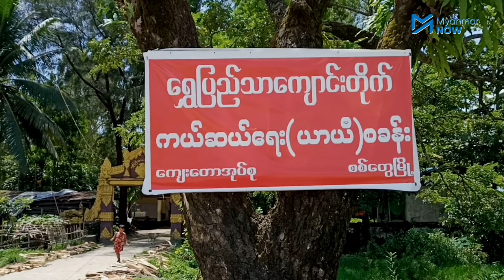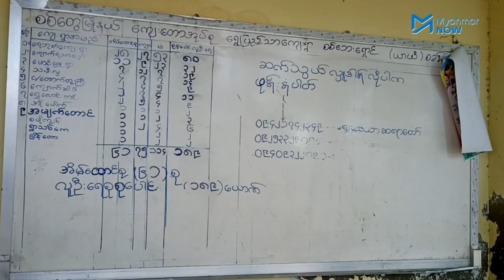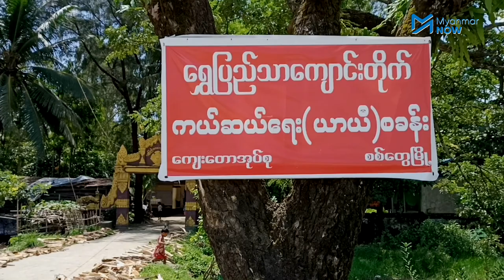ရသေ့တောင်မြို့နယ်မှ စစ်ဘေးရှောင်လာသူများ စားဝတ်နေရေးခက်ခဲနေ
ရခိုင်ပြည်နယ် စစ်တွေမြို့ ရွှေပြည်သာကျေးရွာဘုန်းကြီးကျောင်းတွင် ရောက်ရှိခိုလှုံနေသည့် ရသေ့တောင်မြို့နယ်မှ စစ်ဘေးရှောင်ပြည်သူများသည် ကိုဗစ်နိုင်တင်းရောဂါဂယက်ကြောင့် စားဝတ်နေရေးပိုမိုခက်ခဲနေကြောင်း သိရသည်။

အခုအချိန်အတွင် အလုပ်လုပ်ကိုင်ရန် ခက်ခဲနေပြီး အလှူရှင်များ၏လှူဒါန်းမှုကိုသာ မှီခိုနေရကာ တာဝန်ရှိသူများအနေဖြင့် ၎င်းတို့ကိုပြစ်မထားဘဲ ကူညီထောက်ပံ့ပေးရန် စစ်ဘေးရှောင်ပြည်သူများက တောင်းဆိုနေကြသည်။

သတင်းနှင့်ရိုက်ကူး - ကောင်းမြတ်နိုင်/Myanmar Now
နောက်ခံစကားပြော - မင်းမင်း/Myanmar Now